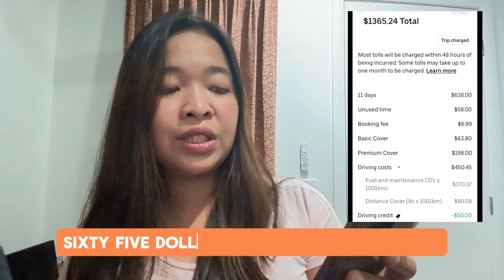Our Uber Carshare Experience | First-time Borrower | What did we do wrong?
In this video, I discussed my family's experience with Uber Carshare as a first-time borrower. We needed a 7-seater vehicle to accommodate us plus my parents and siblings during their stay in Australia, but our budget wasn't suitable with what most car rental companies were offering.

I discussed here the good and not so good experiences we had as we rented a car from Uber Carshare.